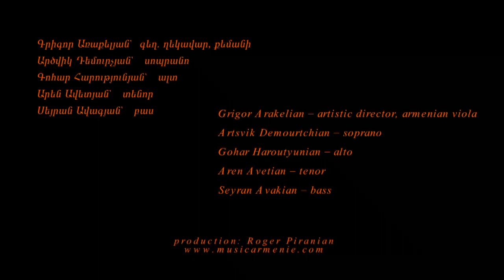Avetis.mp4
Armenian Christmas Song